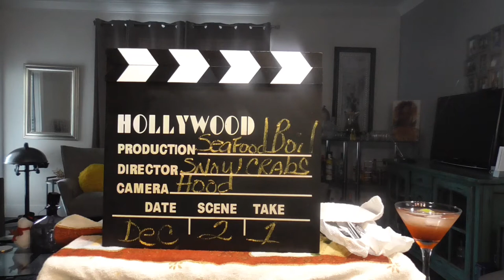Snow Crabs platter; Come and letz eat!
SIP SIP THE Gud Hood STUFF!